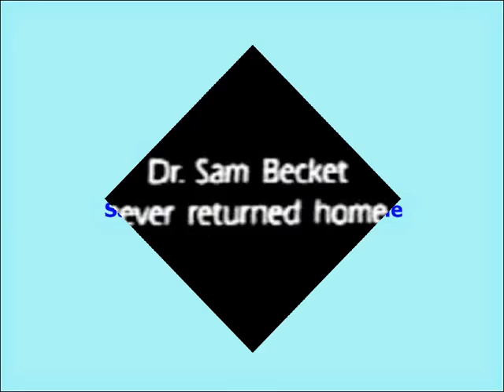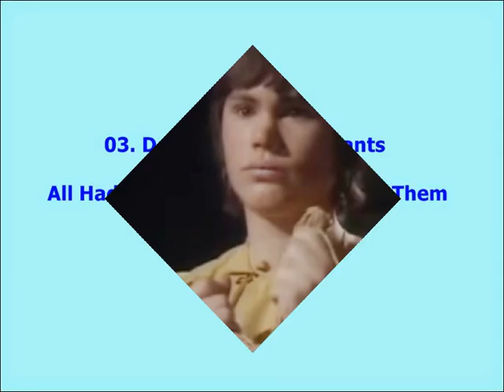10 Bizarre Fates Suffered By Beloved Characters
10 Bizarre Fates Suffered By Beloved Characters